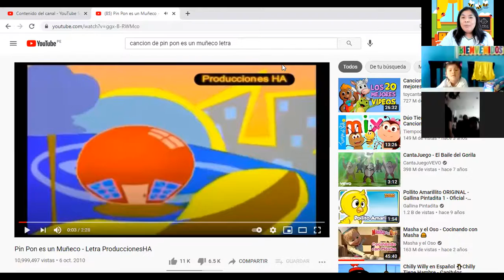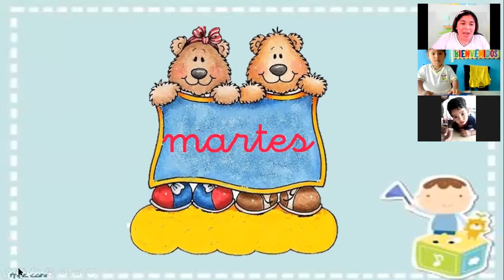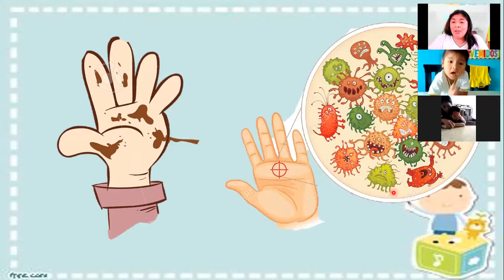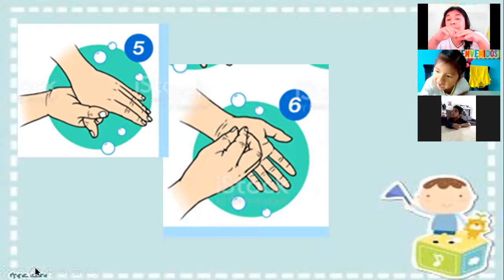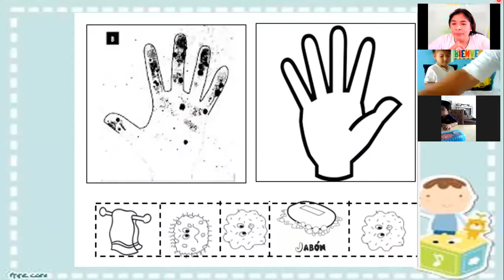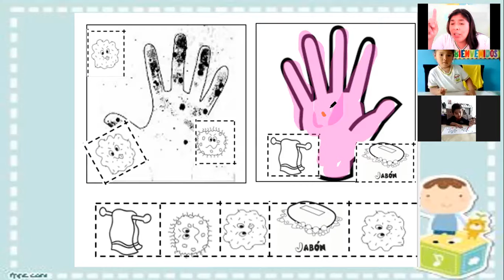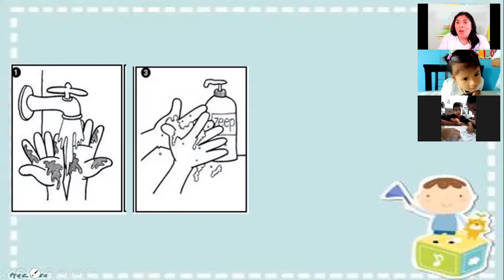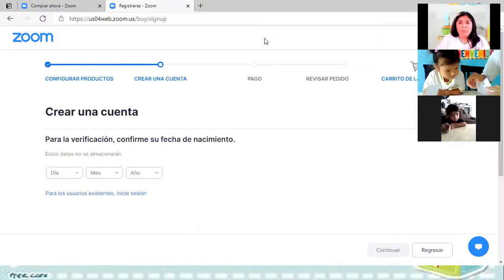LAVADO DE MANOS